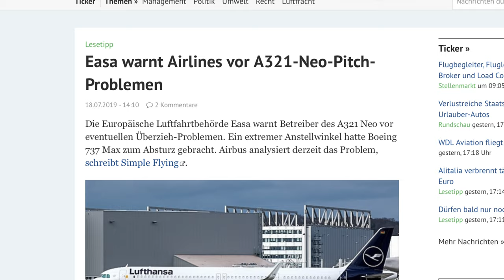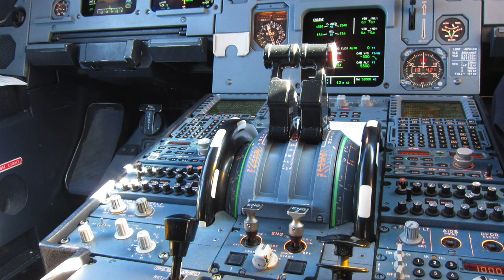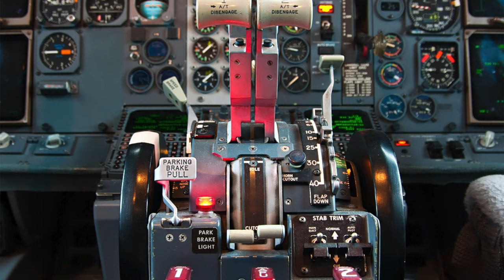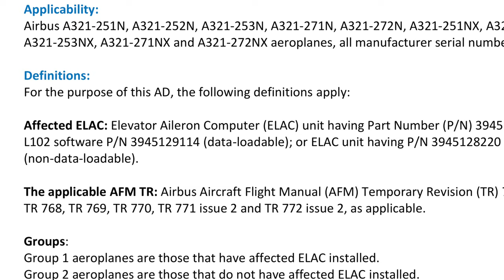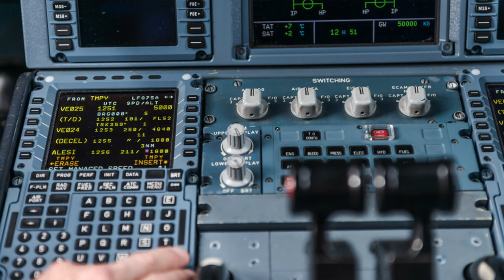Jetzt auch PROBLEME bei AIRBUS? AeroNews